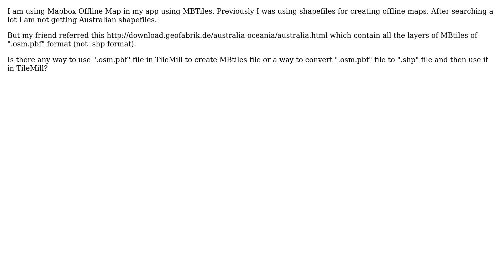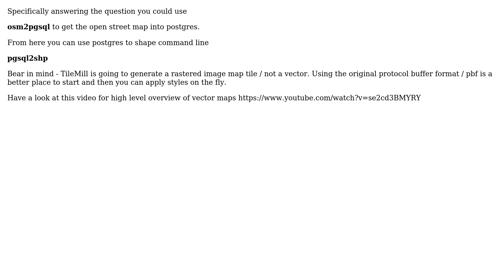GIS: Creating MBtiles file from ".osm.pbf" file using TileMill (2 Solutions!!)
GIS: Creating MBtiles file from ".osm.pbf" file using TileMill

With thanks & praise to God, and with thanks to the many people who have made this project possible! | Content (except music & images) licensed under CC BY-SA | Music | Images & others | With thanks to user PolyGeo user johndpope user beahacker user Akshada-Systematix and the Stack Exchange Network Trademarks are property of their respective owners. You are responsible for your own actions.